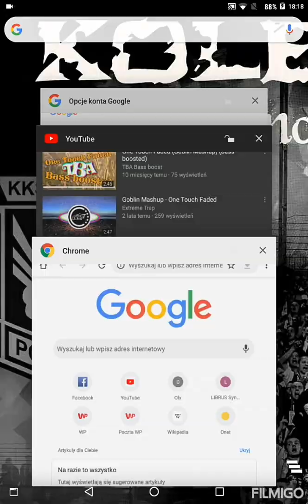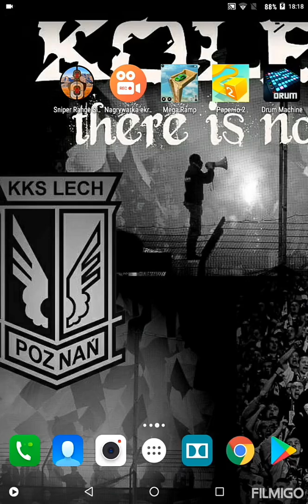Papier.io by a games. 😀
Aplikacja na androida Papier.io (Piątkowe granie.pl) 😂

Muzyka w tle Goblin Mashup One Touch Faded.